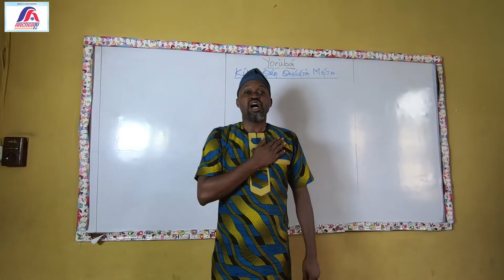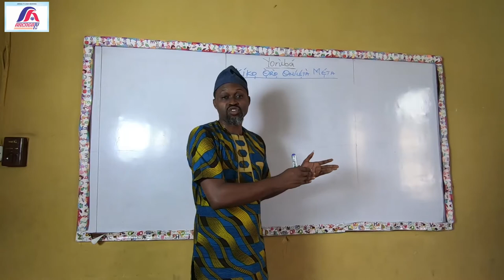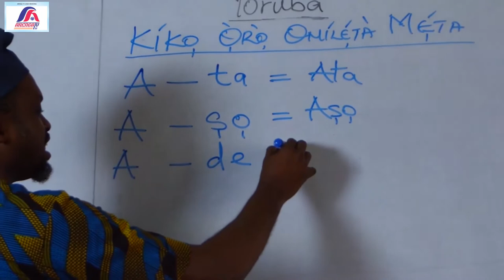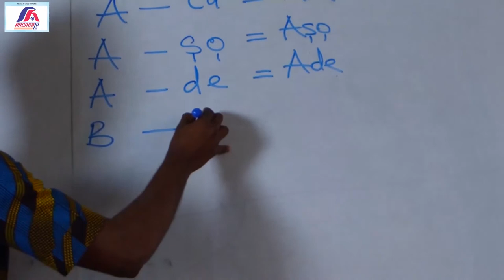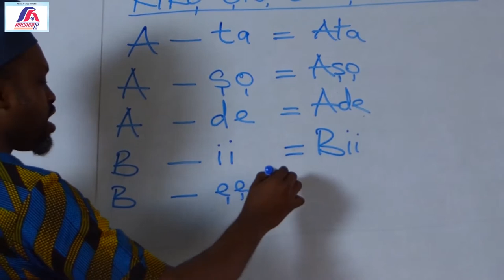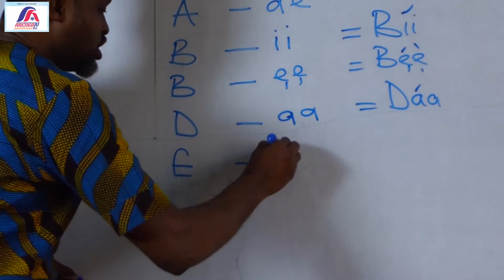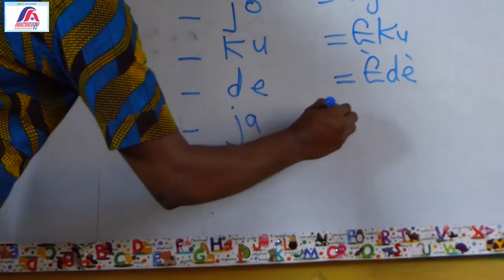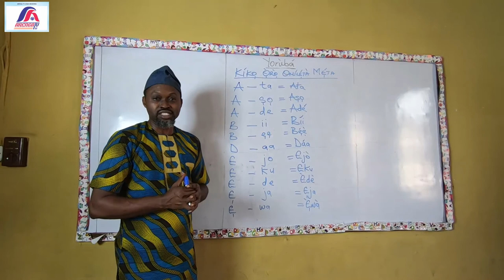Learning Yoruba Language: Oro Onileta Meta